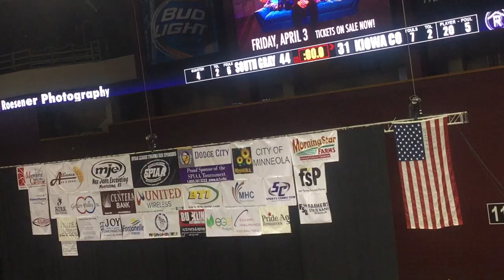Girls vs Kiowa Co SPIAA 1st round 1 27 2020